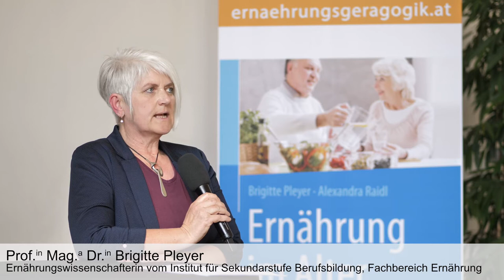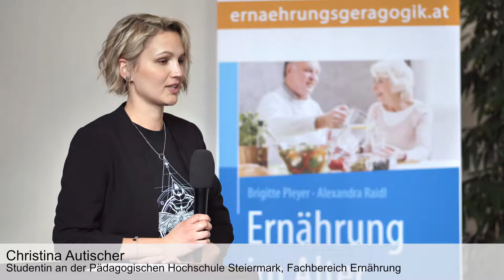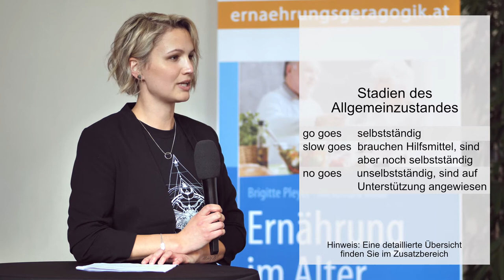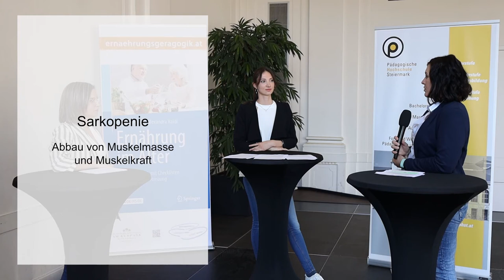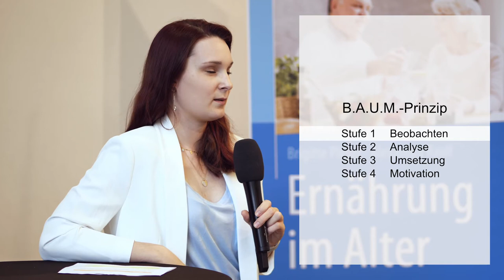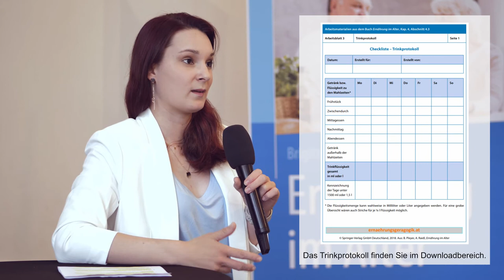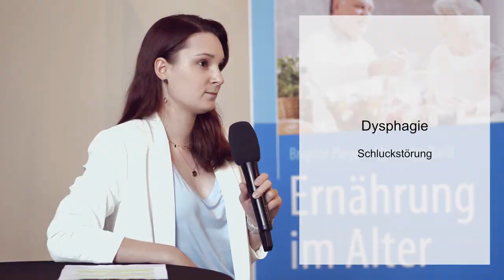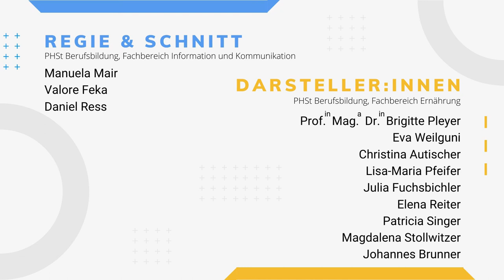1 Ernährungsgeragogik | iMooX.at